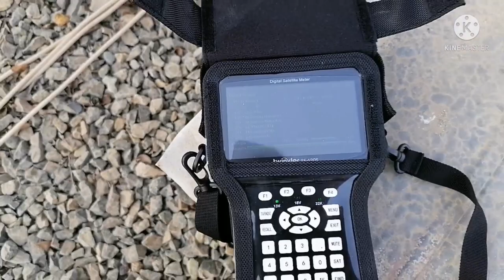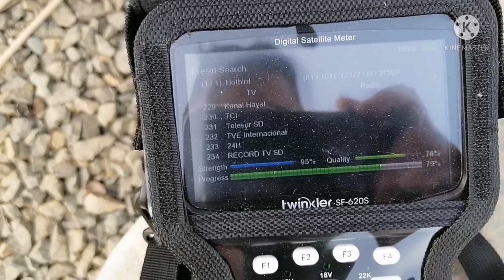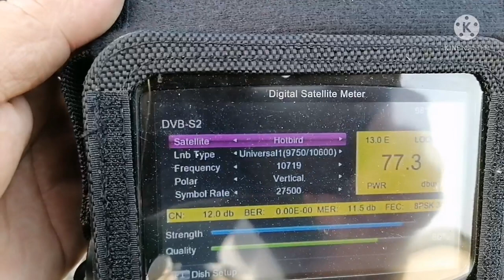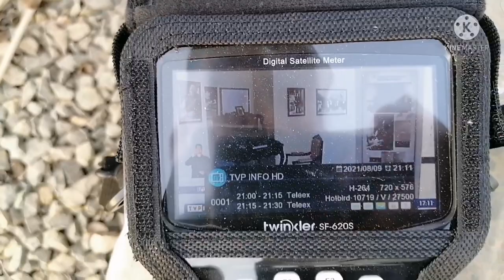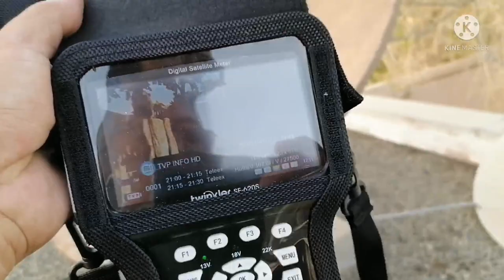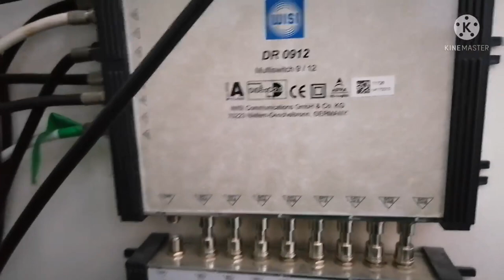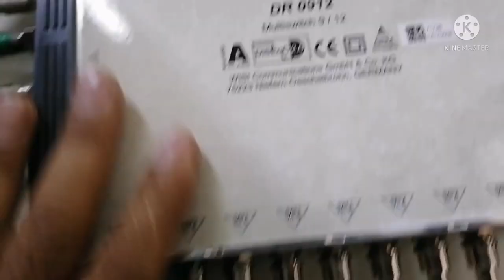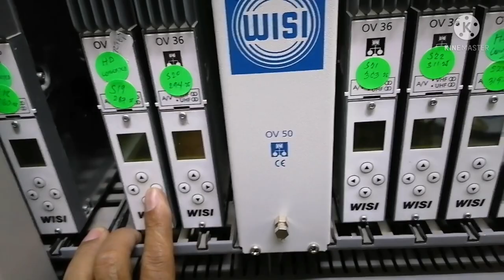How to find the satellite tv signal pt2